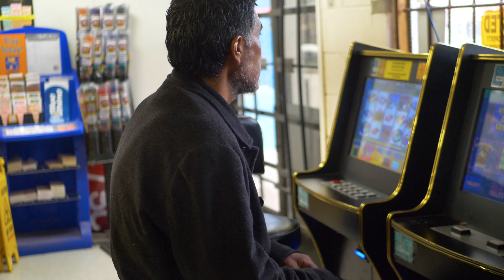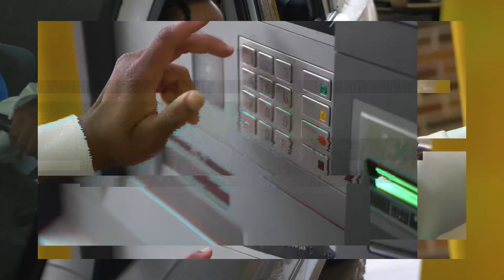NoSleep Woods x Glitch